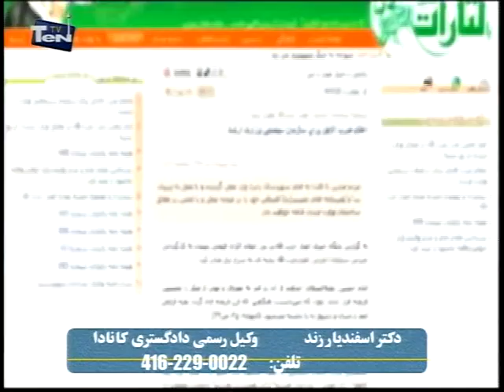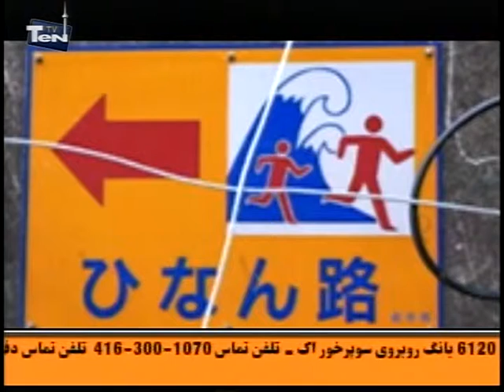shahram shahramian News Dec 07/ 2012 (2/3).avi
News  by  shahram shahramian  at TEN TV - Dec 07 /2012 (2/3)